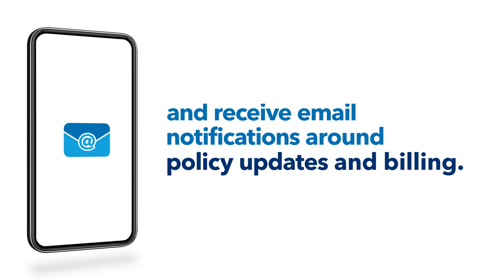Online Services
What’s sustainable, streamlined and convenient? Your paperless account in Online Services! Visit the “Preferences” section and select paperless delivery for a better environmental choice and less clutter. You’ll get email notifications around your billing and policy documents to help you easily and securely manage your account. Access Online Services today.